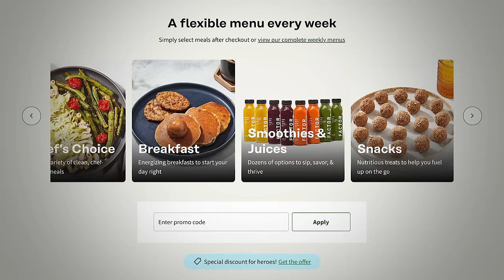Dune: Part Two | Movie Review (Spoiler Free)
Dune: Part Two has been one of my most anticipated films for over a year now. .and I've finally seen it! Let's talk about it!

AFFLIATE
Get a FREE audiobook and a 30 day trial of Audible

SYNOPSIS
Paul Atreides unites with Chani and the Fremen while seeking revenge against the conspirators who destroyed his family. Facing a choice between the love of his life and the fate of the universe, he must prevent a terrible future only he can foresee.

Screenplay by
Denis Villeneuve
Jon Spaihts

Based on Dune  by Frank Herbert

Produced by
Mary Parent
Cale Boyter
Denis Villeneuve
Tanya Lapointe
Patrick McCormick
Starring
Timothée Chalamet
Zendaya
Rebecca Ferguson
Josh Brolin
Austin Butler
Florence Pugh
Dave Bautista
Christopher Walken
Léa Seydoux
Stellan Skarsgård
Charlotte Rampling
Javier Bardem
Cinematography Greig Fraser
Edited by Joe Walker
Production
companies
Legendary Pictures
Villeneuve Films

ChatGPT
Title: "Dune Part II: Exploring the Epic Sequel with Sean Chandler Talks About"

Description:
🌌 Get ready for an in-depth cinematic journey as Sean Chandler delves into the highly anticipated sequel, "Dune Part II"! 🚀 In this video, Sean breaks down everything you need to know about the continuation of the epic Dune saga, from the latest casting updates to the behind-the-scenes insights.

🏜️ Strap in as Sean analyzes the plot possibilities, speculates on character arcs, and discusses the potential impact of this sequel on the overall Dune universe. Whether you're a die-hard fan of Frank Herbert's novels or a newcomer to the sand-swept world of Arrakis, Sean Chandler Talks About provides the perfect blend of entertainment and information.

🎬 From the visionary direction of Denis Villeneuve to the stellar performances of the cast, Sean leaves no stone unturned in his exploration of what makes "Dune Part II" a cinematic event worth the wait. Join the discussion in the comments below – share your own theories, expectations, and burning questions about the upcoming installment.

🔍 If you're hungry for the latest Dune news and analysis, look no further than Sean Chandler Talks About. Don't miss out on the excitement as we eagerly anticipate the next chapter in this sci-fi masterpiece.

VIDEO SUMMARY
This video contains Sean Chandler Talks About's Dune: Part Two | Movie Review (Spoiler Free) /// Dune: Part Two Review

Dune 2 Review
Dune 2 Movie Review
Dune Part 2 Review
Dune Part 2 Movie Review
Dune 2 Reaction
Dune: Part Two Reaction